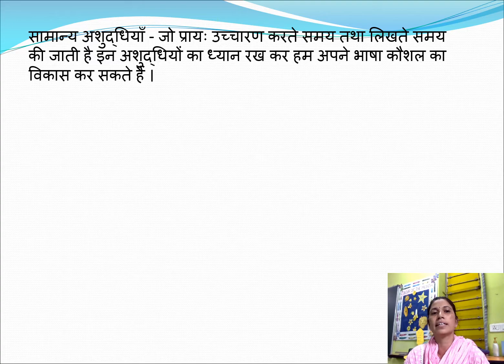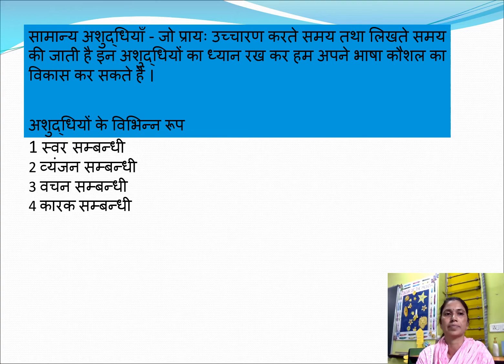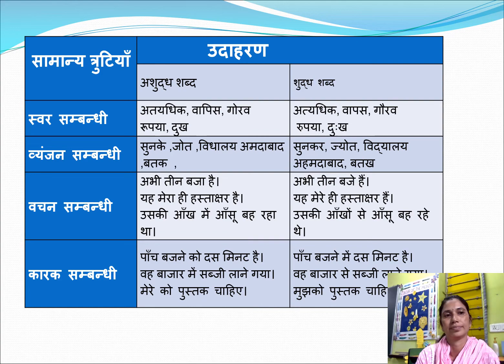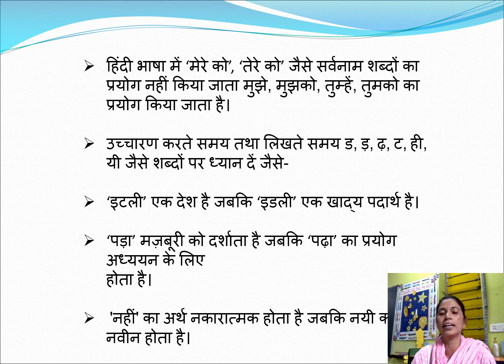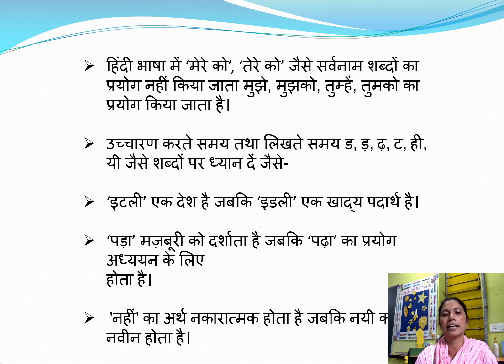Common Error_Hindi_Std 6